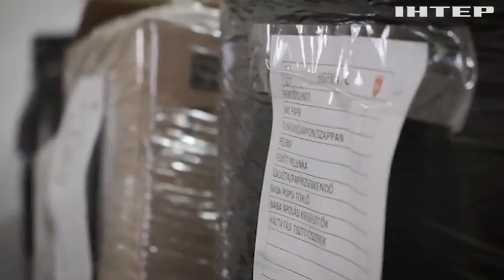Херсон та область активно обстрілюють війська рф: останні новини з регіону